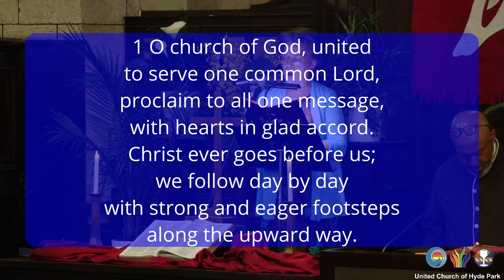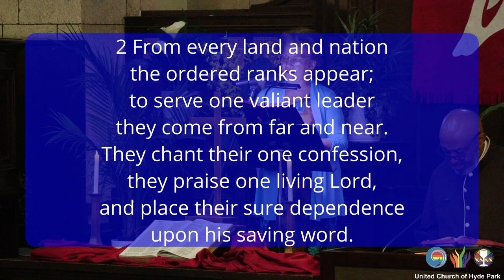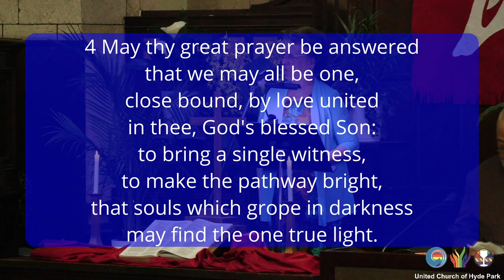O Church of God, United (UMH547) (May 26 2024)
closinghymn "O Church of God, United"
1 O church of God, united
to serve one common Lord,
proclaim to all one message,
with hearts in glad accord.
Christ ever goes before us;
we follow day by day
with strong and eager footsteps
along the upward way.

2 From every land and nation
the ordered ranks appear;
to serve one valiant leader
they come from far and near.
They chant their one confession,
they praise one living Lord,
and place their sure dependence
upon his saving word.

3 Though creeds and tongues may differ,
they speak, O Christ, of thee;
and in thy loving spirit
we shall one people be.
Lord, may our faithful service
and singleness of aim
proclaim to all the power
of thy redeeming name.

4 May thy great prayer be answered
that we may all be one,
close bound, by love united
in thee, God's blessed Son:
to bring a single witness,
to make the pathway bright,
that souls which grope in darkness
may find the one true light.

Musicians:
Jade Maze, soloist
Joe Wilkinson, Music Director